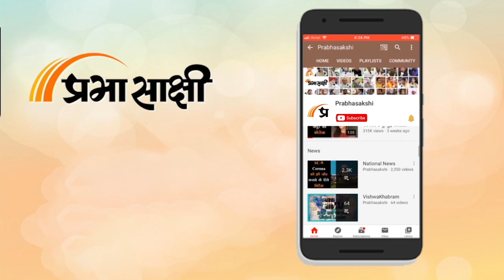West Bengal Nabanna Abhiyan: Suvendu Adhikari समेत कई BJP नेता गिरफ्तार, जगह-जगह लाठीचार्ज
West Bengal की Trinamool Congress सरकार के खिलाफ BJP ने आज बड़ा प्रदर्शन किया। इस प्रदर्शन को भाजपा ने Nabanna Abhiyan नाम दिया था। राज्य भर से जो तस्वीरें आ रही हैं वह दर्शा रही हैं कि जगह-जगह भाजपा नेताओं ने रैलियां निकालीं और गिरफ्तारियां दीं। यही नहीं कई जगहों से भाजपा कार्यकर्ताओं पर पुलिस लाठीचार्ज की भी खबरें हैं। यही नहीं, Howrah के संतरागाछी इलाके में भाजपा कार्यकर्ताओं को रोकने और तितर-बितर करने के लिए पुलिस ने वाटर कैनन का उपयोग किया और आंसू गैस के गोले भी दागे। संबंधित अन्य विस्तृत समाचार पढ़ने के लिए क्लिक करें